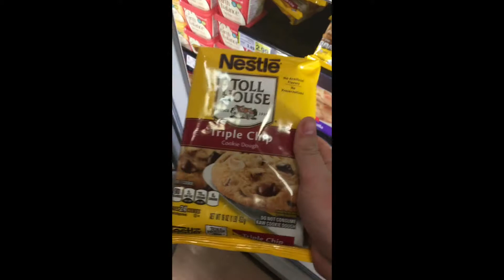Raw Untamed Power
Some raw untamed power